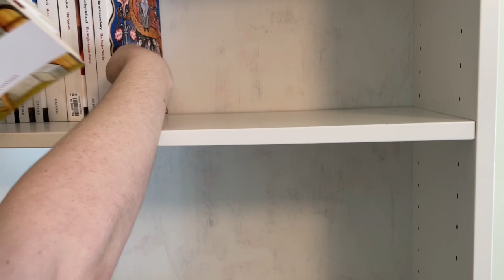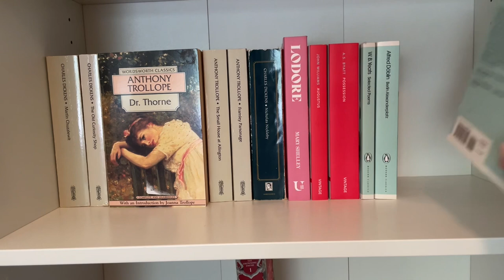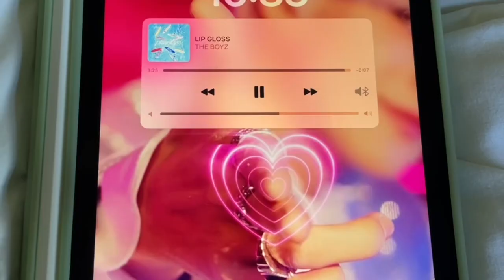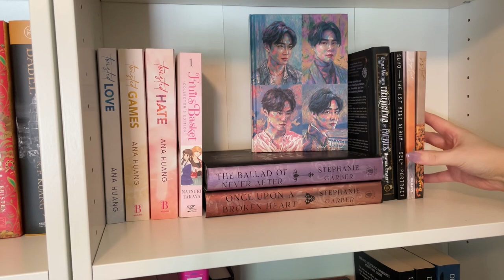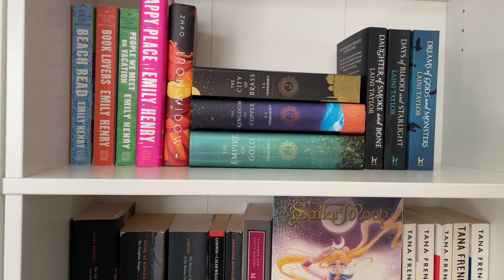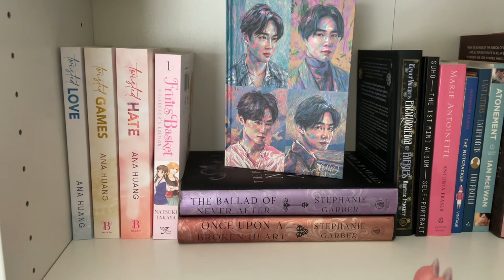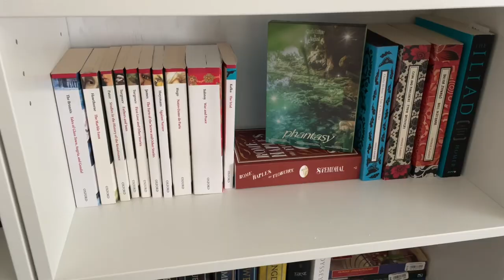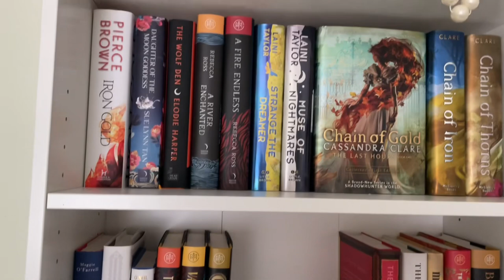i got new bookshelves | organize them with me!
I hope you enjoy watching as I put up new bookshelves and get them organized! I am so excited to finally have a nice area to film and read in.

booktube, booktuber, book recommendations, bookshelf tour